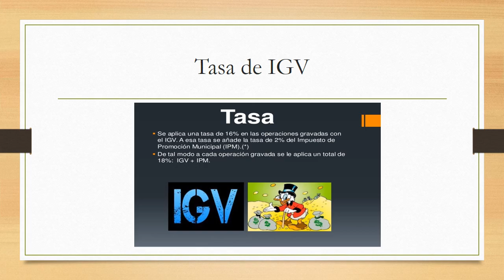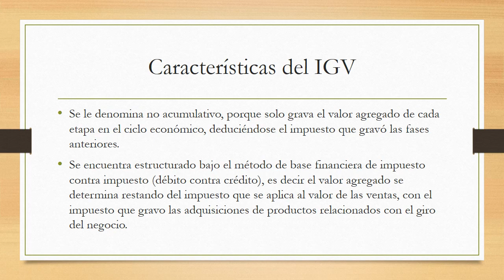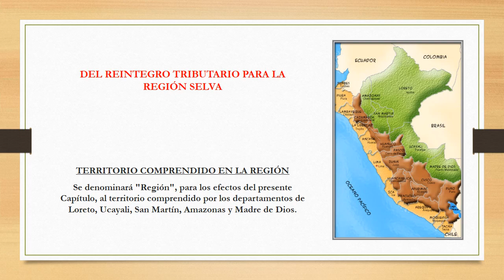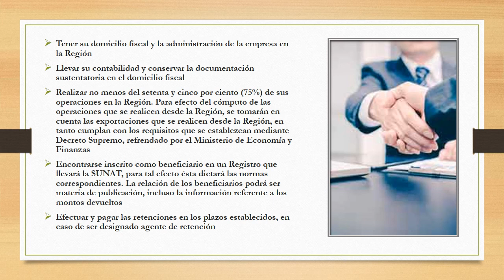Ley del impuesto general a las ventas ANÁLISIS DE LOS ARTÍCULOS 45 Y 46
Ley del impuesto general a las ventas ANALISIS DE LOS ARTICULOS 45 Y 46